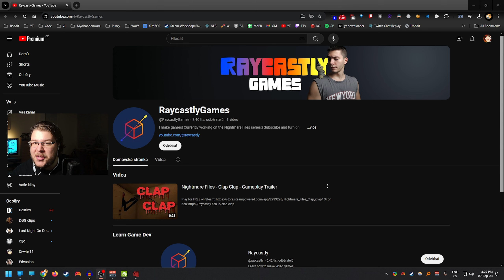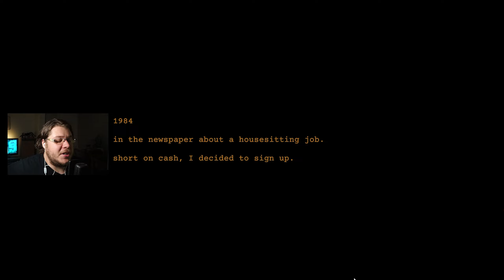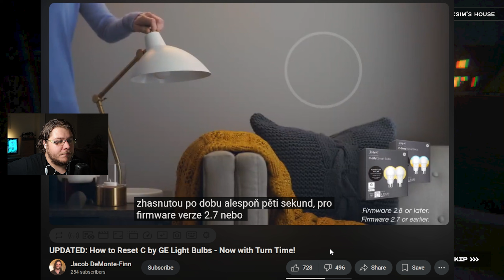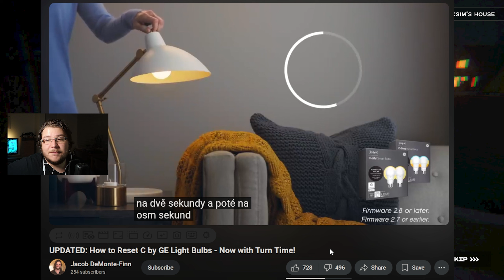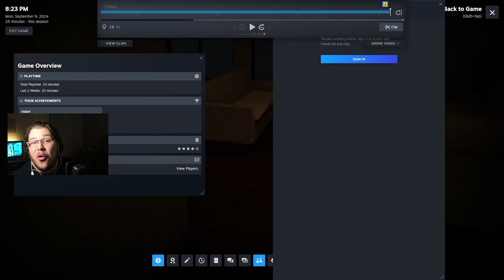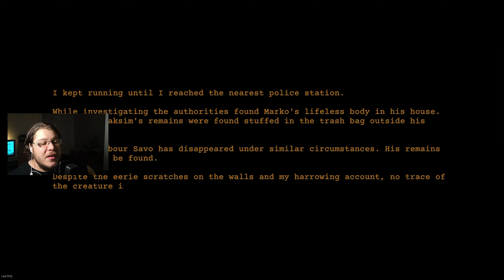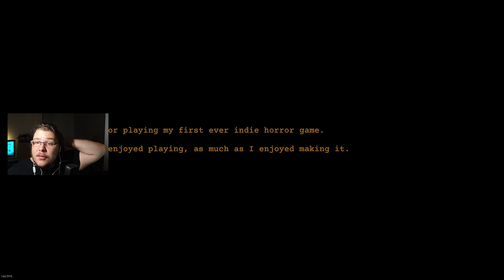[Nightmare Files] Clap Clap - STRAŠIŘÍJEN 9 | Hlídání cizích domů je děsivější, než se může zdát.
I na tebe jednou dojde :)

► Co je hrozivější, než svý těžce vydělaný peníze dát ňoumovi mimo sklep? Získej děsivý odznáčky a ještě děsivější emoty do komentářů!

► Pro ty "nejstrašlivější" tweety.

HRA
► [Nightmare Files] Clap Clap

► Ještě zanedbanější, než ten nejstarší prokletej barák v béčkovým hororu.

► Chceš mi něco poslat? Baf.

► Sleduj mě živě na Twitchi... stejně jako twitchujou těla mrtvol, když na ně příjde rigor mortis

KAPITOLY
► 0:00 - Intro
► 1:07 - [Nightmare Files] Clap Clap
► 41:02 - Outro